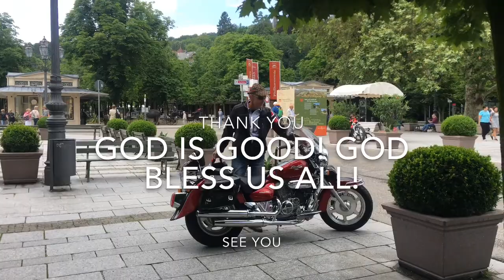SUNDAY DATE with my husband, travel date in Germany, German Breakfast! Proud Pinay/Pinay travel vlog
Happy Sunday! Sunday date with my husband / travel date in Germany, German breakfast, Filipina - German Couple In Germany!